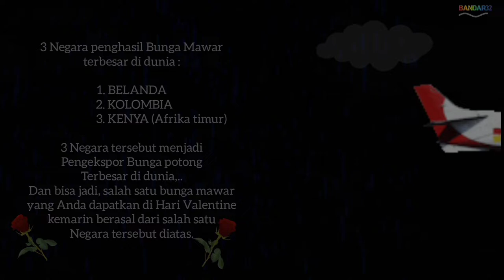cara buat pot bunga dari semin bentuk bunga mawar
cara membuat pot bunga dari semin  dengan bentuk bunga mawar

Proses pengerjaan/pembuatan pot dari semen dengan bentuk bunga mawar dan cocok juga tanamannya kita sesuaikan tanaman mawar,agar lebih cantik dipandang mata.

Saya tambahkan disini kekurangan divideo karena perekaman terlewatkan,. Yaitu
waktu pelepasan ember atau alat cetak yang sudah kering lebih mudahnya kita balik dan kita siram dengan air panas/mendidih,karena bahan cetak ember dari plastik akan mudah memuai,cetakan semen akan lepas dengan mudah,.

Dan apabila di video ada salah/kekurangan mohon maaf,.

Tonton video lengkapnya dan jangan ketinggalan video menarik lainnya,semoga bermanfaat.

Channel BANDAR32
Semoga kita semuanya selalu dalam lindungan Allah SWT,Aamiin.

Wassalam🙏